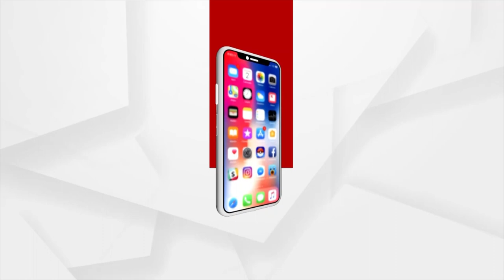Union Minister Dharmendra Pradhan Throws Light On Importance Of Indian Language At Rozgar Mela